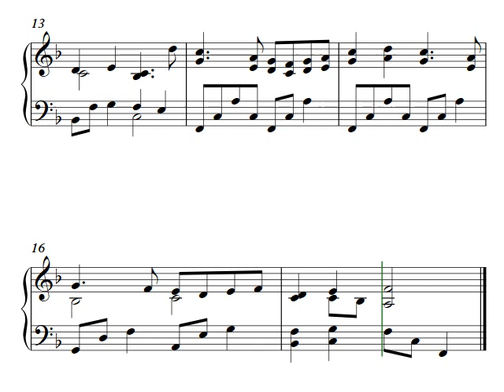Peter Edvinsson | Be Wise - piano sheet music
Peter Edvinsson  - Sheet music for piano. You can download and print out the free piano sheet music in PDF format here: